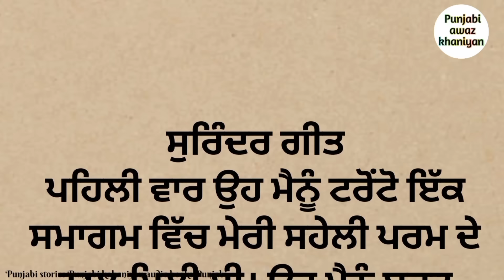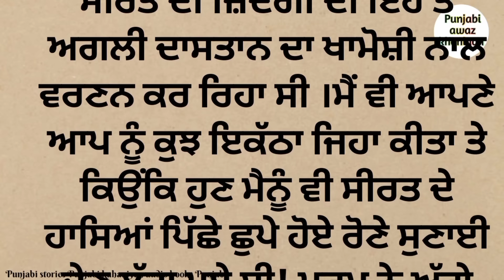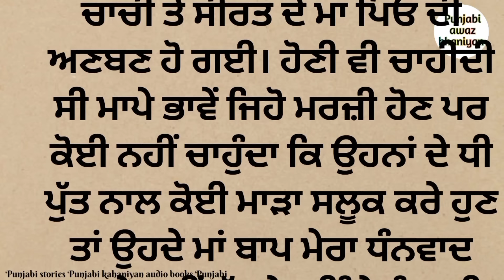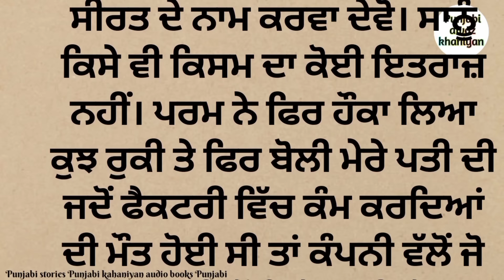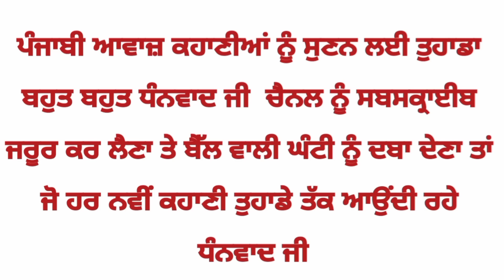ਸੀਰਤ ਦੇ ਮਾਪਿਆਂ ਨੇ ਸੀਰਤ ਨੂੰ ਚਾਚਾ ਚਾਚੀ ਕੋਲ ਟਰਾਂਟੋ ਭੇਜ ਦਿੱਤਾ |punjabi kahaniyan |punjabi stories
ਸੀਰਤ ਦੇ ਮਾਪਿਆਂ ਨੇ ਸੀਰਤ ਨੂੰ ਚਾਚਾ ਚਾਚੀ ਕੋਲ ਟਰਾਂਟੋ ਭੇਜ ਦਿੱਤਾ |punjabi kahaniyan |punjabi stories |kahani punjabi

1. Punjabi story
2.  Punjabi stories
3. Punjabi Kahaniyan.
4. Punjabi Kahani
5. Punjabi novel
6. Punjabi novels
7.  Punjabi Kahaniya
8. Punjabi audio stories
9. Punjabi audio story
10. Punjabi audio books
11. Punjabi viral stories
12. Punjabi short story
13.  Punjabi motivational story
14. Punjabi awaz khaniyan
15. Punjabi awaz kahaniyan
16. Kahaniyan punjabi
17.  kahani punjabi
18. stories in punjabi
19. story in punjabi
20. Audio Punjabi books
21. Audio Punjabi stories
22. Audio Punjabi story.
23. Audio Books Punjabi
24. Real Punjabi stories
25. Punjabi story Real.
26. Punjabi vich kahaniyan
27.  kahaniyan punjabi vichar
28. Punjabi viral story
29. Kahaniyan Punjabi stories
30. Punjabi vich kahaniya Sunao
31.  Punjabi vich kahaniya dikhao
32. Emotional Punjabi stories
33.  Emotional Punjabi Kahaniya
34.  Punjabi love story
35. Social story in Punjabi
36.  Punjabi social Kahaniya
37. Punjabi family stories
38.  Family stories in Punjabi
39.  Punjabi New story
40. New stories in Punjabi
41.  New Punjabi Kahaniya
42. Punjabi Kahaniyan new
43.  Romantic Punjabi Kahaniyan
44. Rochak Punjabi Kahaniyan
45. Latest Punjabi
46. Audio Punjabi
47.  Punjabi audio.
48. Moral story
49. Bedtime stories
50. Punjabi video
51. Storytime punjabi
52. Punjabi stories for elders
53. How to learn punjabi
54. Learn punjabi through stories

Respected all authers and publishers